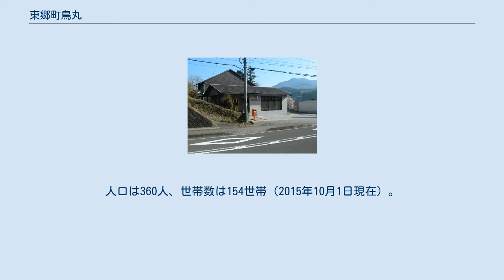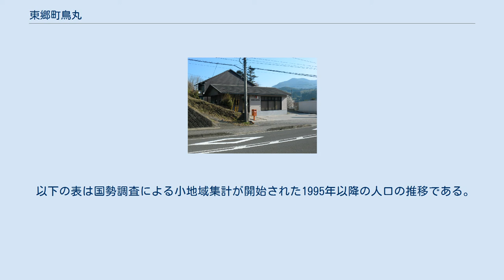東郷町鳥丸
日本 」 鹿児島県 」 薩摩川内市 」 東郷町鳥丸 東郷町鳥丸（とうごうちょうとりまる）は、鹿児島県薩摩川内市の大字。
旧薩摩国薩摩郡東郷鳥丸村、薩摩郡上東郷村大字鳥丸、薩摩郡東郷町大字鳥丸。
 薩摩川内市の西北部、樋渡川上流域に位置している。
字域の北方にさつま町泊野、南方に東郷町斧渕、西方に東郷町宍野、東郷町藤川、東方に東郷町山田が接している。
 字域の西端を鹿児島県道46号阿久根東郷線が南北に通っており、沿線には薩摩川内市立鳥丸小学校がある。
中央部を南北に川薩広域農道が通っており、さつま町や薩摩川内市街方面へ接続している。
 鳥丸という地名は南北朝期より見え、薩摩国東郷のうちであり、暦応4年の「渋谷千松丸種重申状」の書面の中に「薩摩国東郷内鳥丸村」という記述があるのが鳥丸という地名の初見であると考えられている。
 江戸期には薩摩国薩摩郡東郷（外城）のうちであった。
村高は「天保郷帳」では232石余、「旧高旧領」では419石余であった。
 1889年（明治22年）に町村制が施行されたのに伴い、江戸期の鳥丸村は上東郷村の大字「鳥丸」となった。
1952年（昭和27年）に上東郷村が名称変更および即日町制施行した為、東郷町の大字となった。
 2002年（平成14年）7月16日に宍野字沖田の一部を字東園に編入した。
 2004年（平成16年）10月12日に東郷町が川内市、樋脇町、入来町、祁答院町、里村、上甑村、下甑村、鹿島村と共に新設合併し薩摩川内市となり、大字名は従来の大字名に旧自治体名を冠したものとなり、薩摩川内市の大字「東郷町鳥丸」に改称された。
 東郷鳥丸郵便局 市立小・中学校に通う場合、学区（校区）は以下の通りとなる。